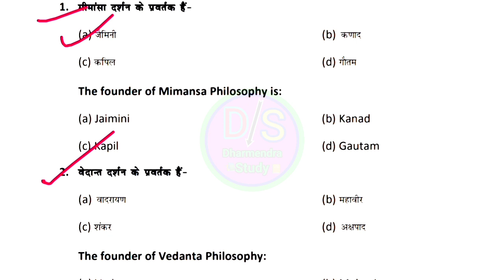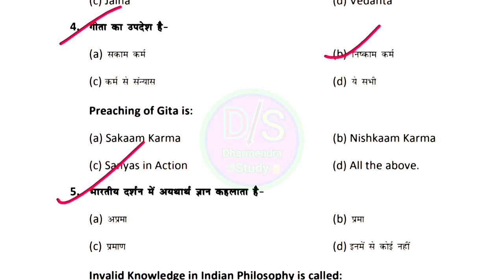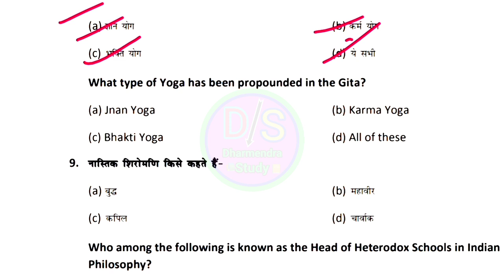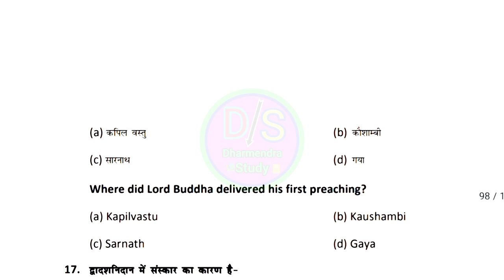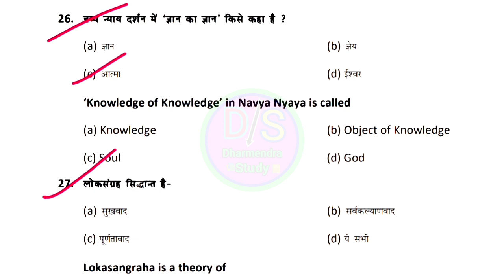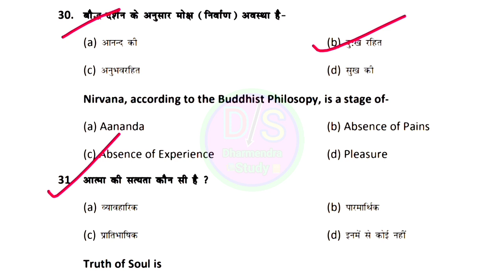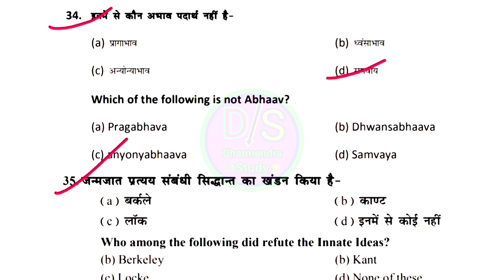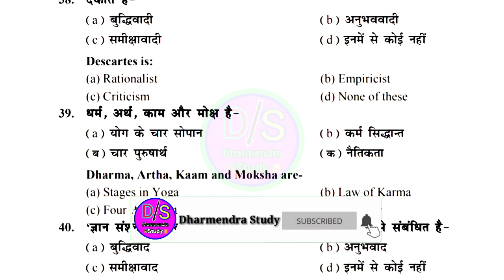BSEB 12th Philosophy वायरल Objective Question And Answer Sheet-2020|12th Philosophy objective Key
📚मान लो तो हार है🤦ठान लो तो जीत है🏃📚

📚🇨🇮सपना वह नहीं जो आप निन्द में देखते🤦है सपन वह होना चाहिए जो आकपो निन्द ही न आने दे🏃📚

🇨🇮जिंदगी जीना आसान नही होता बिना संघर्ष के कोई महान नही होता जब तक न🗽पड़े हथौड़े की चोट तब तक पत्थर भी भगवान नहीं होता📚

नमस्कार🙏दोस्तों आप सभी को स्वागत है हमारे और आपका👨‍👩‍👦‍👦प्यारा
      YouTube Channel,. Dharmendra Study मे

About This Video:

Hello
About This video:
दोस्तों

किसी एक ही ग्रुप में जुड़े 1 No Group Full होंने के बाद No 2 में जुड़े दोनों ग्रुप में न जुड़े
Group में जुड़ने के लिए 👇Link पर Click करे

इस लिस्ट में आपको 10th12th Official Model Set-2020 का सभी📚Subject का Question And Answer तैयार किया गया है एक बार देखलो

10th Official Model Set-2020 Objective Question And Answer

12th Art's Official Model Set-2020 Objective👇Question And answer

12th Science Official Model Set-2020 Objective👇Question And Answer

Dharmendrastudy
DharmendraStudy